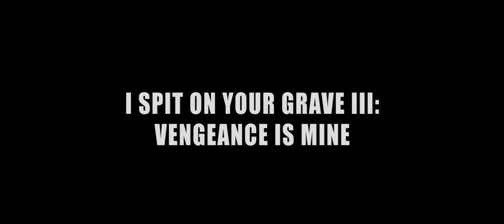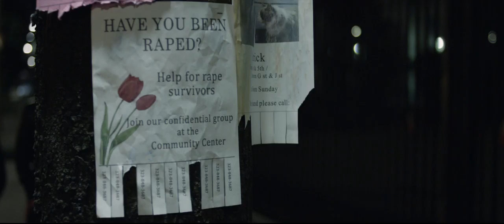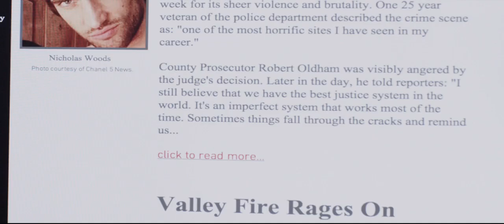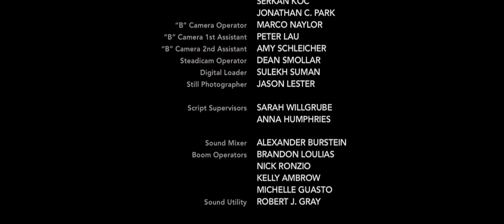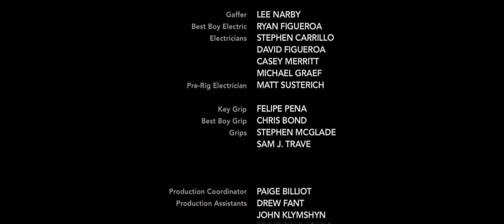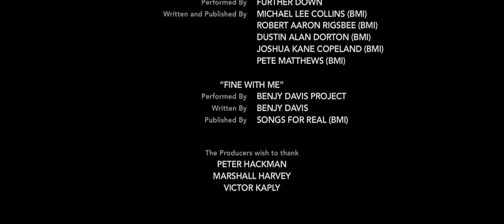ფილმები ქართულად / მიმიფურთხებია თქვენი საფლავებისთვის 3